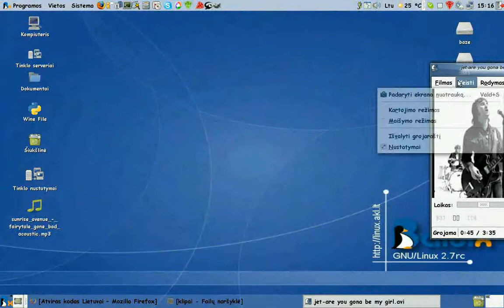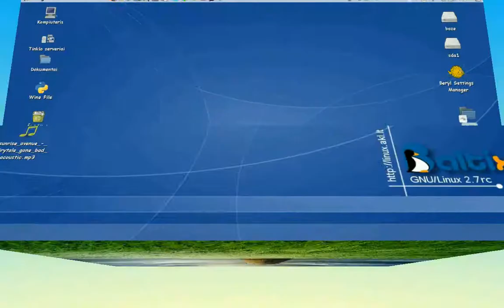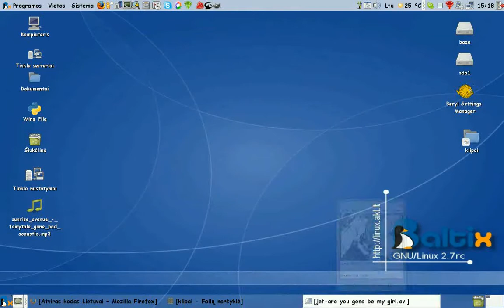baltix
baltix testas...